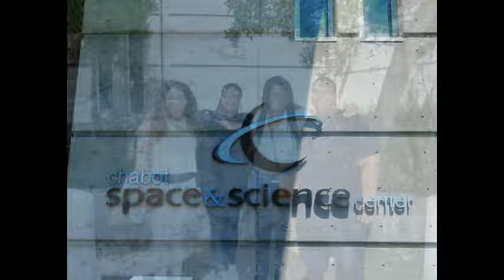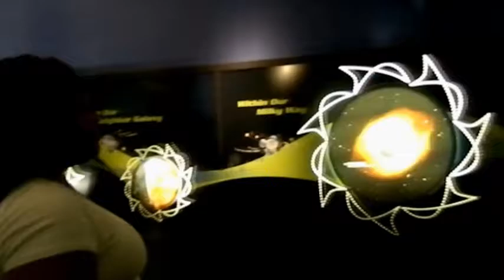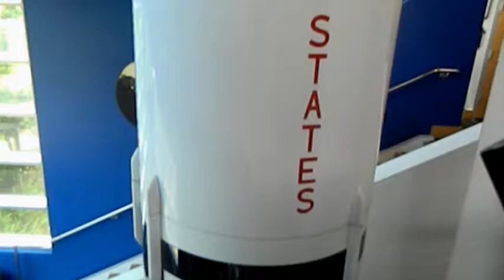Visiting The Chabot Space & Science Center with The Family & Celebrating Jakhari's Birthday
The Fun and Exciting Visit to Chabot with the Family